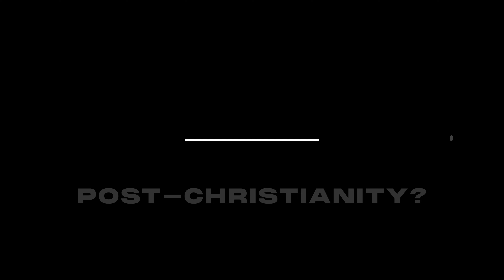Love and Liberty: The Original Sexual Revolution (with Kyle Harper)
1900 years before the swinging sixties, there was a revolution in our attitudes toward sex and sexuality that transformed how we consider sex, marriage, family, the sexes, equality, consent, and even concepts like free will and human dignity.

Andrew Wilson and Glen Scrivener interview Kyle Harper, Roman historian and author of "From Shame to Sin." Harper unpacks just how transformational that first revolution was, how it shaped the traditional Western understanding of sex, and how it has been challenged in the past 60 years. They also discuss ways in which sex and sexuality open a door for gospel conversations, today.